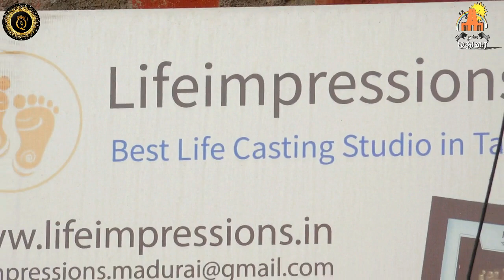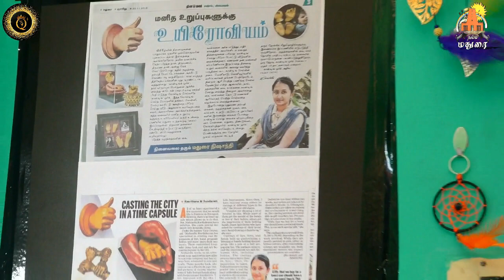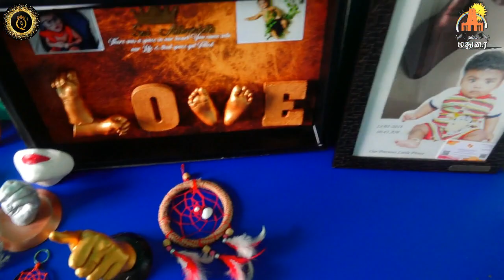Unique gifts | 3D casting | Baby casting | 3D Life Casting | Dream Catchers | Life Impressions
shop address:
No.3/65G,Nataraj Konar Complex,
Opp to Preethi Hospial,
Melur Main Road,
Uthangudi,
Madurai - 625107.

Host : VJ Swasthika
Camera man : Sheik Ismail
Editor : Guru